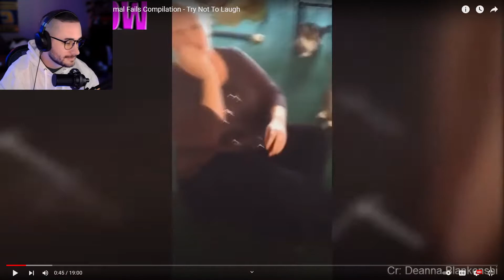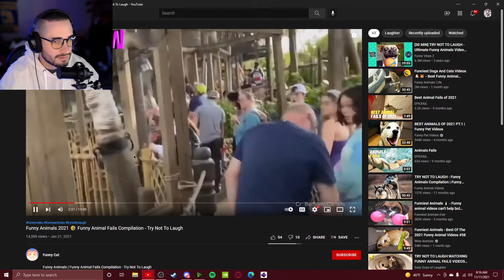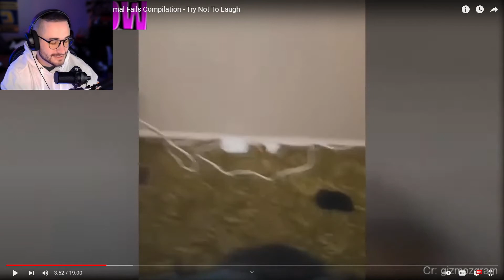Animals are mean yet stupid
this video was sent to me by maidenv0yager make sure you check out her twitch